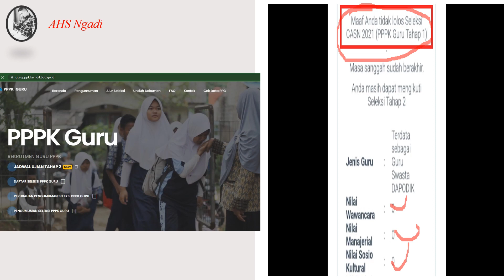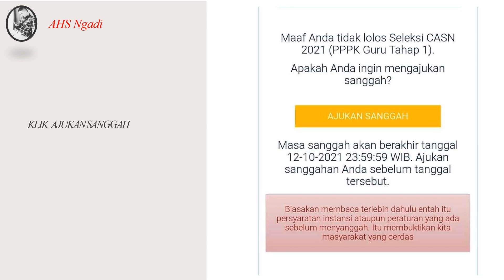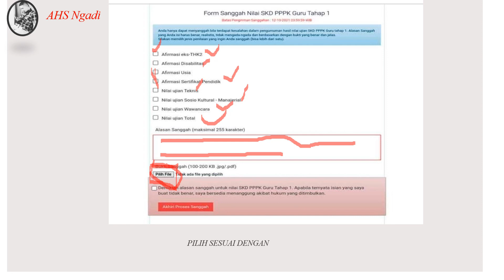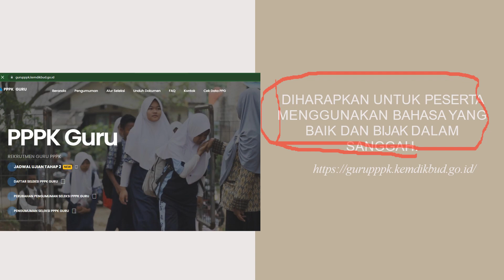Cara Melakukan Sanggah Bagi Guru PPPK Tahap 2 !! Selamat Bagi Yang LULUS PPPK Tahap 2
Terima Kasih
Sudah menonton semoga vidio ini bermanfaat
cara melakukan sanggah